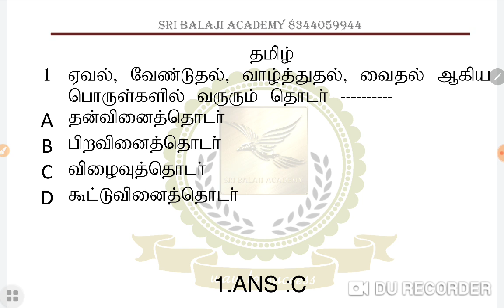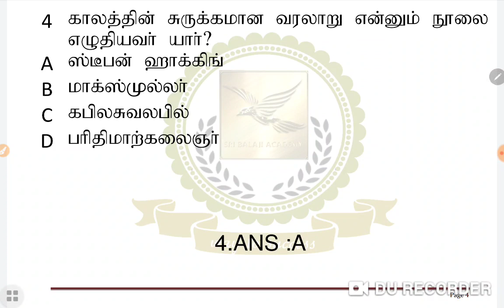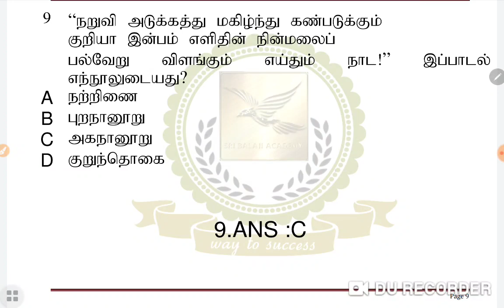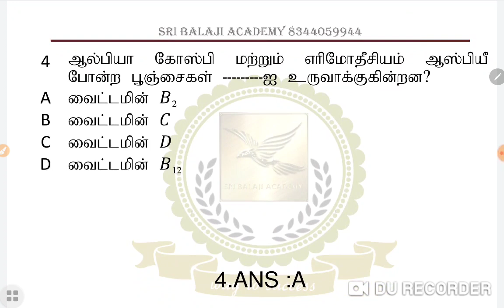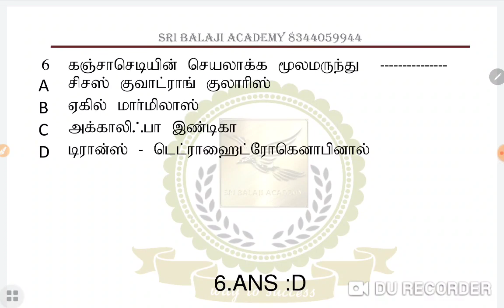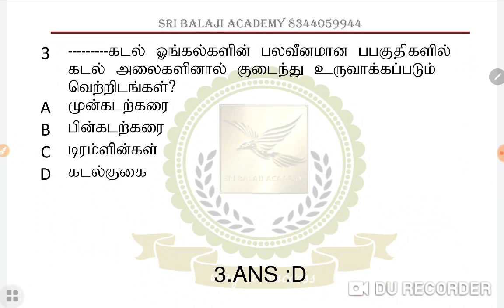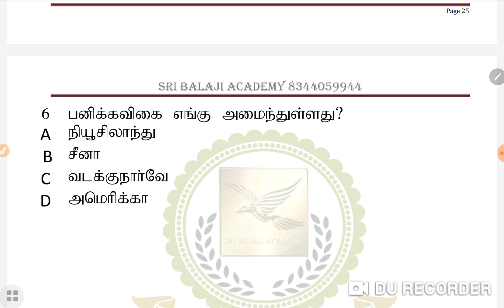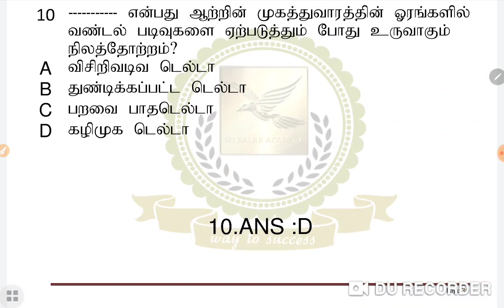TNTET DAILY TEST-01.05.2020